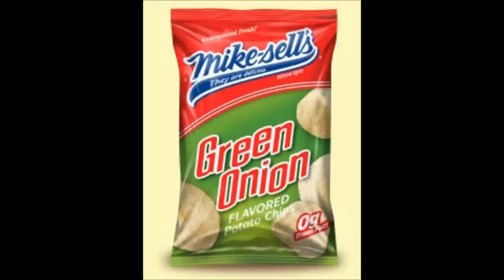The Takeovers - Little Green Onion Man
DAYTON'S very own, Mike Sell's Green Onion Potato Chips and Robert Pollard!
From the album:
Bad Football (2007)